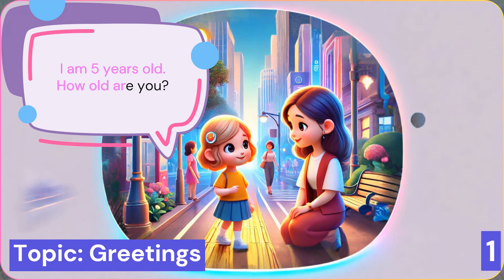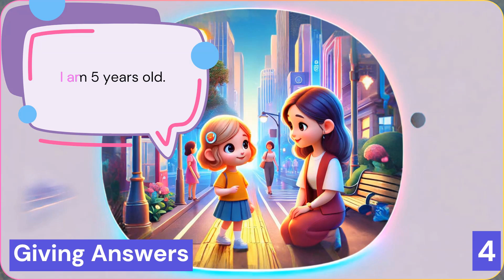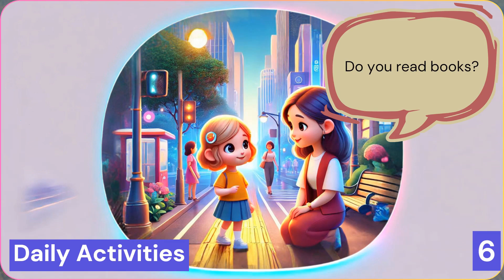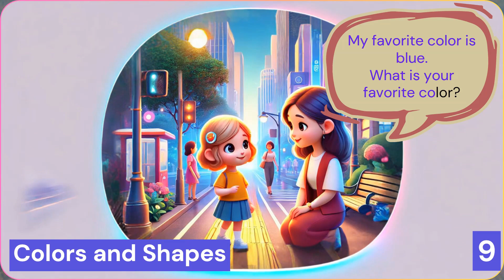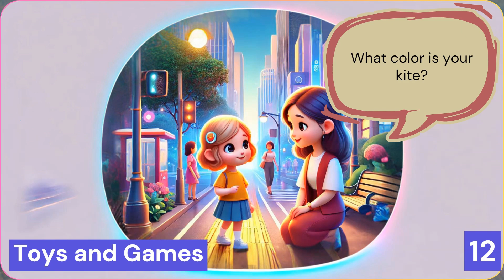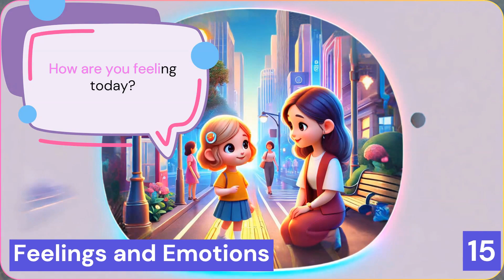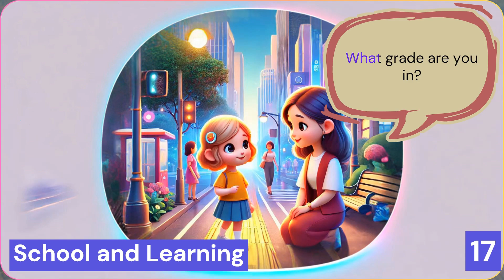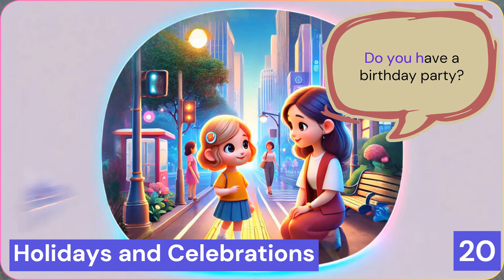Simple Phrases Everyday Music Backround Episode 1 Episode 20 Audio Shyn and Suri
Welcome to our fun and educational channel for kids! In today's video, we explore the exciting world around us and learn about important life skills. From learning how to communicate effectively to understanding the basics of daily routines, this video is packed with engaging content to help children grow and learn in a fun way. Join us on this adventure and let's discover new things together!

Topics covered:

Effective communication
Daily routines and responsibilities
Social skills and manners
Fun activities to boost creativity
Simple science experiments
Storytime with moral lessons